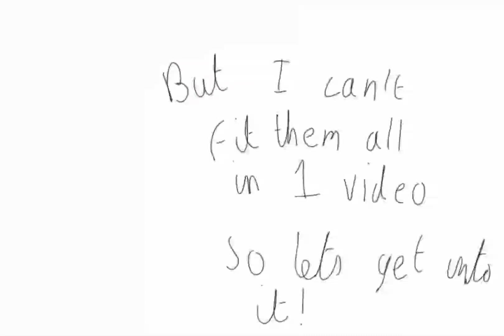My weird injuries!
I guess I decided to do another animation.
I decided to do this about my weird injuries that I had alot of growing up, I don't really have time to do longer videos but I will in the future.